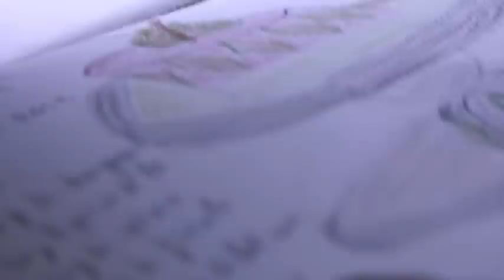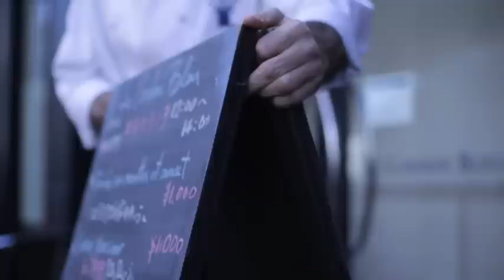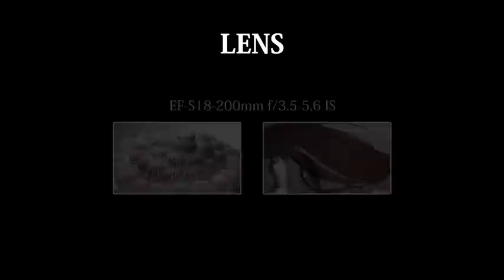Canon EOS 760D - Sample Movie 2 Pastry Chef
This sample movie was shot in Full HD mode and HD mode, and has been optimized for viewing